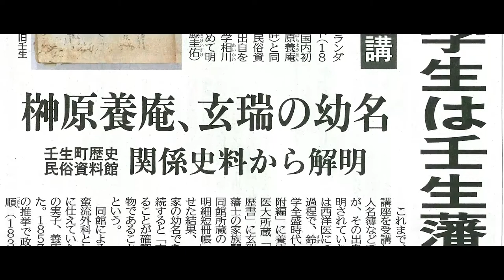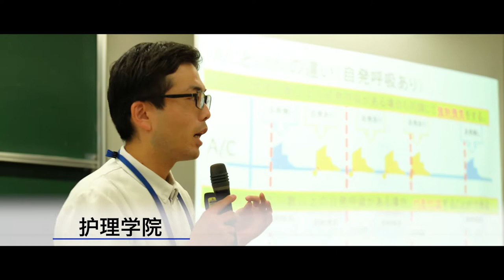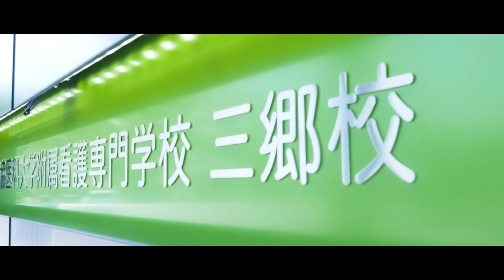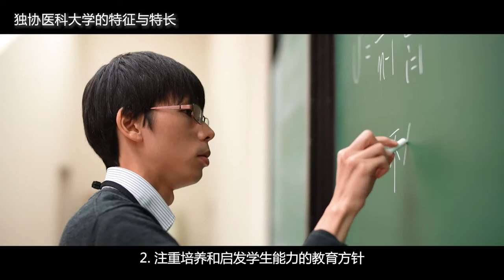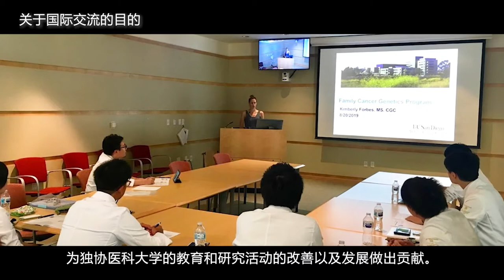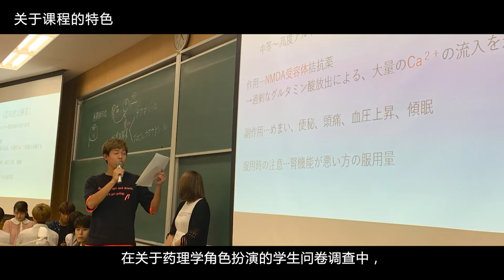【OFFICIAL】DOKKYO MEDICAL UNIVERSITY PV [CHINESE VERSION]